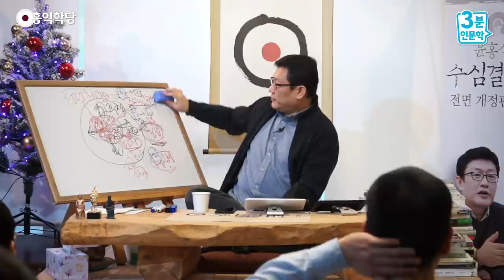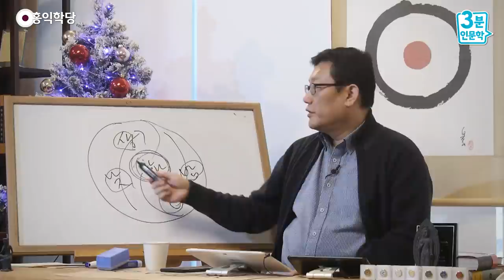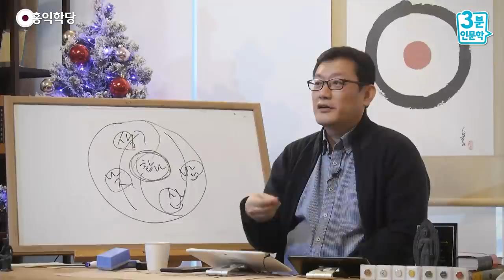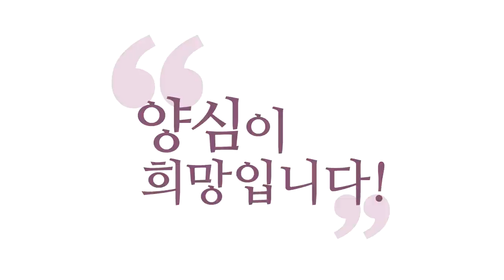[3분 양심] 윤회론 : 삶과 죽음과 나의 동일성에 대한 고찰 _홍익학당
(200112 일요 대담) 윤회론 : 삶과 죽음과
나의 동일성에 대한 고찰

그 에고는 참나의 입장도 알고,
생각.감정.오감의 입장도 아니까
한쪽으로는 변화하되 한쪽으로는 변화하지 않는
자신의 이 위치를 알아요, 에고는.
무의식적으로 알아요.
그래서 에고는 늘 자기가 영원한 것처럼 생각하면서,
동시에 늘 변한다는 사실도 압니다.
무상함도 알지만 불변한다는 것도 알아요.
왜? 참나가 영원하니까

여러분, 지금 고려, 시대 조선 시대 여러분도
똑같이 지금의 의식으로 있으셨을 거예요.
단, 문제는 뭐냐? 생각은 바뀌고 다 바뀌죠.
하지만 바뀌는 중에도 '나는 나다.'하는 의식이
있단 말이에요. '남하고 다른 나다. 내 카르마다.'
이거 다 내 카르마예요. '내거야. 내가 받고,
내가 짓고 내가 받는다.'는 동일성이 있어요.

그 의식이 없으면 윤회라는 게 성립을 안 합니다.
아니, 내가 지었는데 저사람이 받으면 윤회가 아니죠.
'엿 먹어봐라.'하고 내가 질러놓고 가면
남들이 그것 받고,
내가 짓고 내가 받아야 내 동일성은 유지됩니다.
이건 윤회의 기본공식이에요.

윤회의 기본도 모르는 분들이 막 그냥 글로 배운,
연기론 윤회론 썰을 풀면요. 완전히 산으로 갑니다.
아무도 감당 못해요. 나중에 책임 안 져줘요.
저는 책임져 드릴 테니까 걱정하지 말고.
생을 관통해서 여러분은 동일성이 있다.

문제는 뭐냐? 근데 왜 저는 처음인것 같죠, 이번생이?
기억상실에 걸렸어요.
여러분, 기억상실에 걸리면,
제가 기억상실에 오늘 걸리면 내일이 처음일걸요?
처음 존재하는 것 같아요.
세상이 그럴 거예요. 모를 거예요.
저는 제 사진 보여줘도, 동영상 틀어줘도,
"내가 이런 말을 했다고?" 할걸요.

"누구지, 이 사람?" 전생 걸 여러분이 봐도
못 받아 들인다고요, 전생을.
그런데 문제는 같은 의식이었잖아요, 계속.
계속 같은 의식이었잖아요.
그게 중요합니다. 그래서,
생을 관통해서 여러분의 동일성이 흐른다.
질문 중에도 있었어요, 이런 질문.
여기 참나자리가,
참나자리는 선천적인 거라 불변입니다.
시공을 초월해서 여러분 존재는 불변이에요.

그러니까 이제 생.사 그렇죠? 태어났다가, 죽었다가,
그러면 여기가 이제 낮이면, 밤이고,
'생사주야가 원래 하나다.'
예전의 도인들이 늘 그럽니다.
그래서 낮과 밤의 이치를 알면
생사의 이치도 알 수 있다. '하루가 한생이다.'
이거 제가 많이 말씀 드렸죠.
하루가 한생으로 실감 나게 느껴보시라.

그러면 생사의 도를 알 수 있다. 나는 계속 이어진다.
잠을 자도, 잠잘 때 죽어야 여러분 주무세요.
여러분 지금 가진 것 다 내려놓고
무의식에 들어가야 돼요.
죽음이랑 똑같은 거죠, 사실은.
문제는 좀 안심스럽죠. 왜?
내일 깬다는 보장이 있으니까.
만약에 환생의 보장이 있다면 여러분도
더 안심하겠죠. 문제는 뭐냐? 뭐죠?

문제는 환생하더라도
다시 뽀로로부터 시작해야 된다는 게 좀.
이 의식 그대로 환생하면 좋은데. 그렇죠?
이번의 경험치 쌓아놓은 것 그대로 환생하면
진짜 좋을 텐데,
예전에 보면 그런 도인들도 간혹 얘기는 있어요,
전설에. 태어나면서부터 생이지지,
이미 전에 것 다 알고 있는 사람이죠.

봉우선생님도, 저의 선생님도 꽤 알고 태어나신 것
같더라고요, 얘기를 하시는 게.
애기 때 뭐 젖 먹을 때도 기억이 다 있으시고.
그 때 젖 주는 유모가 어디 가서
부정한 일을 하고 와서 젖을 줄려고 해서
자기가 안 먹었다. 뭐 이런.

온전히 다 갖고 온다는 건 아니고,
부분부분 좀 더 열려서 오는 경우에요.
자, 여기서 중요한 힌트가 그러면
하늘이 하기 나름이에요, 사실은.
설정  좀 바꿔주면 기억상실이 좀 덜 걸려서
나올 수도 있다는 얘기죠. 이해되세요?
저는 이상한 생각까지 해봅니다.

앞으로 오는 개벽 시대는 하늘이 좀,
설정을 좀 바꿔줘야 되지 않나?
너무 기억 상실해서 오면.
그런데 저는 그래서 그렇게 느껴요.
하늘이 저한테, 꼭 그러면요.
그런 말을 하는 거 같아요.
그러면 다 견성을 시키든가 막 이런.
인간들이 다 견성을 하면 우주도 설정이 바뀔 수 있어요.

애초에 그렇게 설정되어 있을 수 있는 거예요.
원불교 종사님들 예언이 그렇잖아요.
앞으로 오는 시대에는 다들 한 달 일해서
일 년 먹고 살 정도 된다.
AI의 예견을 하셨는지, 그러면서 뭐라고 하셨냐?
그런데, 한가한 시간이면 다 뭐 하냐,
다 수양을 하니까 3천 년전 전생사를 엊그제처럼
이야기하는 그런 시대가 온다.
다들 전생을 알아가지고 그런 이야기들이
일상이 되는 시대가 온다.

왜 그런데 지금은 왜 안 옵니까?
지금 그분들은 그러면 도를 못 얻으셔서
전생이야기를 서로 못합니까?
지금 도인들은. 왜? 어느 시대에 가능합니까?
제가 볼 때는 그래요.
이건 여럿이 인류문명 수준이 올라갔을 때
일어날 현상을 이야기하신 거거든요.
견성자가 많이 나오다 보면
인류문화가 수준이 달라지겠죠.
그러면 다른 현상이 일어날 겁니다.